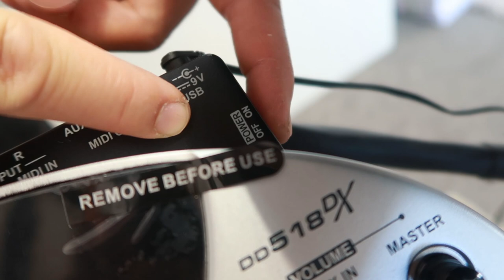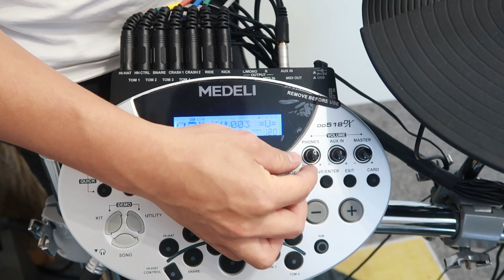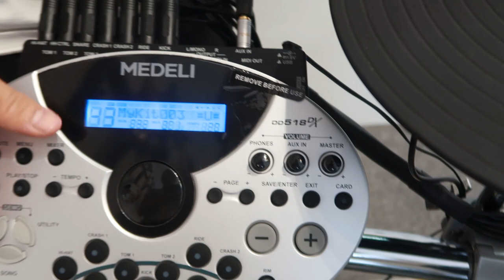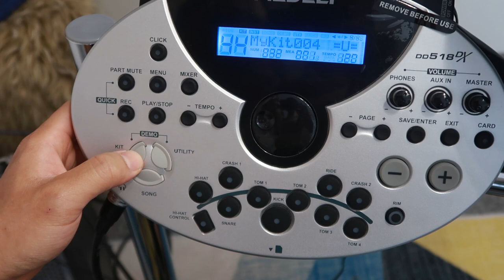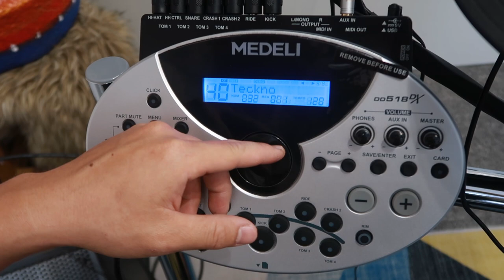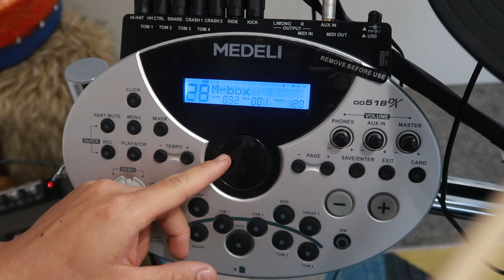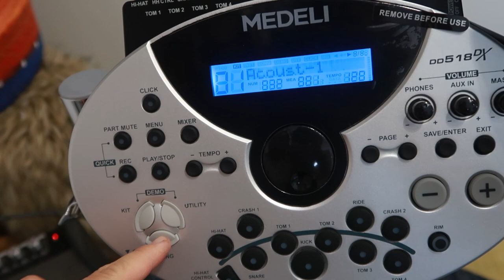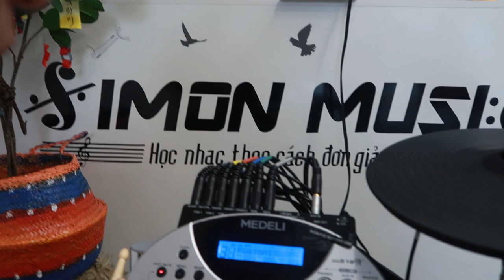Hướng dẫn lắp trống điện Medeli DD518DX - Simon Music Center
- 𝑮𝒉𝒆́ 𝒕𝒉𝒂̆𝒎 𝒄𝒉𝒖́𝒏𝒈 𝒕𝒐̂𝒊 𝒕𝒂̣𝒊 : 🏠 36 Trịnh Đình Thảo - Hoà Thạnh - Tân Phú - HCM
👍 Mọi hỗ trợ và thắc mắc về nhạc cụ & khoá học xin vui lòng inbox